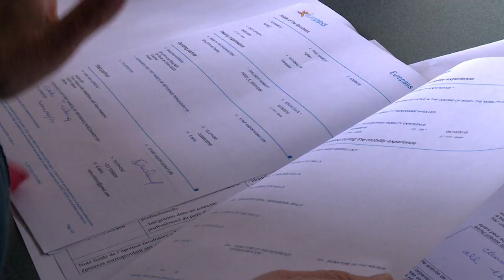Erasmus + : Les élèves européens se mettent au vert !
Diffusion et réalisation d'un reportage Erasmus+ dans l'enseignement agricole par France 24 lors de son émission sur la PAC.